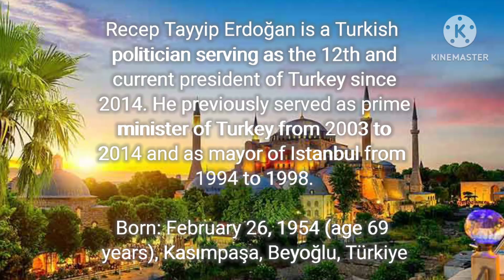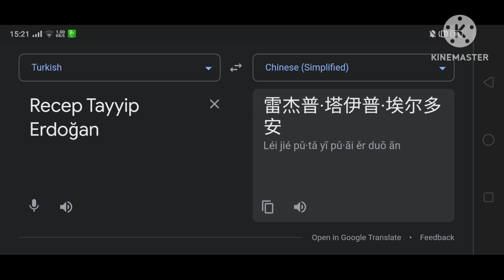Recep Tayyip Erdoğan In Different Languages Meme | Part.4 (10 Languages)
Translate From :
🇹🇷 Turkish

Songlist :
🇱🇰 Sinhala (Sri Lanka) - Harsha Danosh Awok Awok
🇸🇮 Slovenian - Pecon Medley
🇧🇦 Bosnian (Bosnia and Herzegovina) - Emotional Bosnian Song
🇫🇮 Finnish (Finland)
🇪🇹 Amharic (Ethiopia)
🇬🇪 Georgian - Daisi
🇲🇹 Maltese (Malta)
🇷🇸 Serbian - Roki Vulovic
🇨🇳 Chinese - Look Toward Beijing Grassland
🇸🇦 Arabic (Saudi Arabia)

Thumbnail : Recep Tayyip Erdoğan In Saudi Arabia